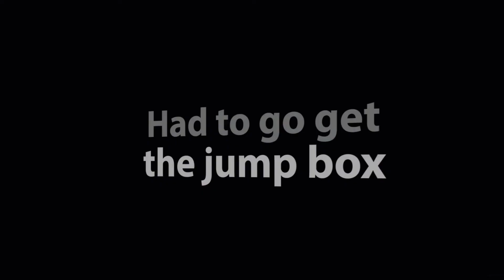Chevy Express gets a new transmission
So this makes the 3rd transmission I had to put in a van for AT & T. Not the same van. 3 different van. They all were chevys. I had to cut it down because of the background music. But I have a plan for the future if it ever happens again.